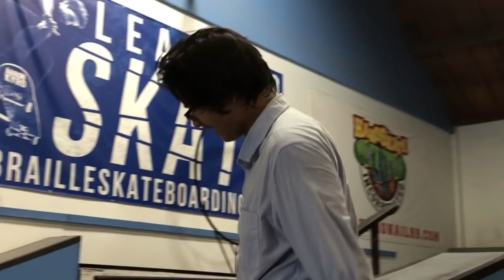TEACHING BRAILLE EMPLOYEE NEW TRICK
MY friend Andrew told me he didn't know how to do a bs feeble grind so we sat down and watched my trick tip on how to bs feeble afterwards you can see me trading my skateboard with someone at the skatepark ending it with a meow to a little kitty enjoy.